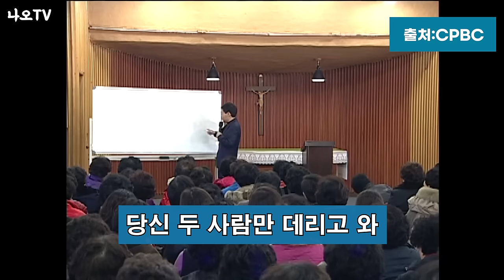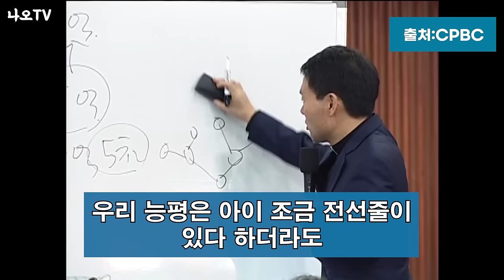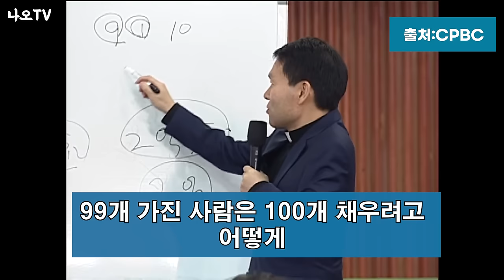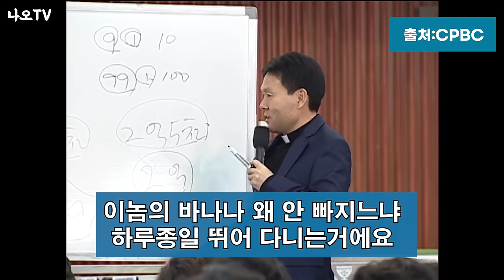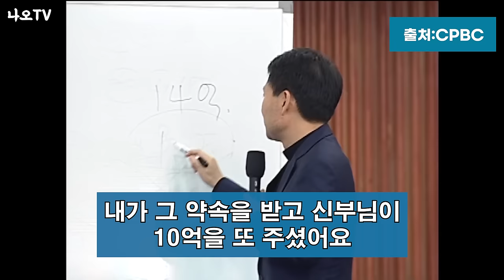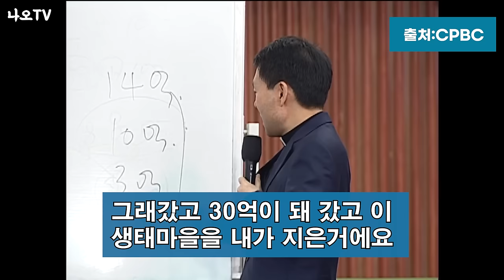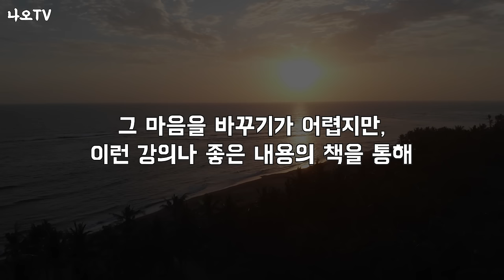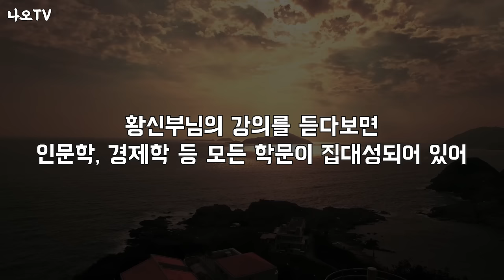돈 유혹에 빠져 망하는 사람들의 공통점 l 돈으로부터 마음 내려놓기 l 욕심에서 마음 다스리기 l 황창연 신부 행복특강 l 인생철학 l 행복한노후 l 인생 명언 l 오디오북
황창연 신부님께서 유혹에 빠지면 행복하게 살 수 없다고 합니다
이런 유혹으로부터 어떻게 마음의 평화를 얻을 수 있는지
이번 영상을 통해 확인해 보시면 좋을 것 같습니다
특히 1+1은 2이지 절대 10이나 100이 될 수 없다고 하시는데요
자세한 내용들은 영상에서 만나보시면 됩니다
오늘도 좋은 내용들이 많이 있었습니다
재미있고, 공감이 되고, 느끼게 되는 교훈들이 많은 강의입니다
감사합니다.

👉 사람과 환경을 먼저 생각하는 성필립보 생태마을 생태맘장터 청국장가루 구매하기 주소

🕐 타임라인 🕐
00:00 황창연 신부님 행복특강
21:25 나오티비 견해